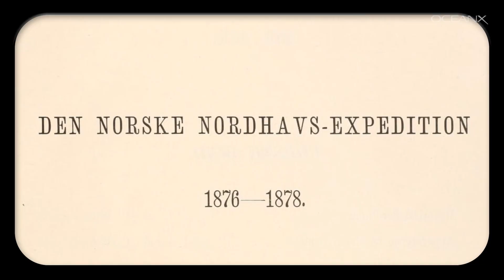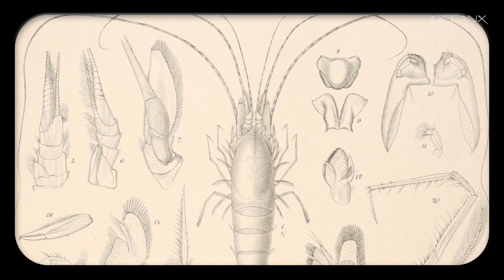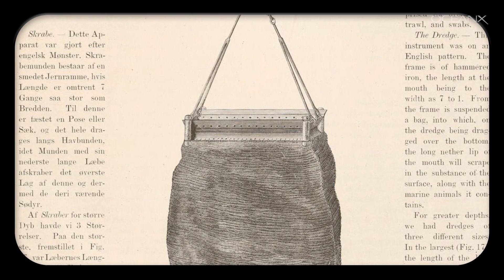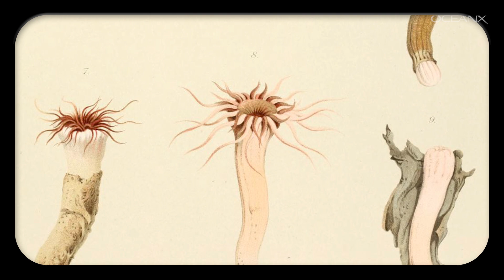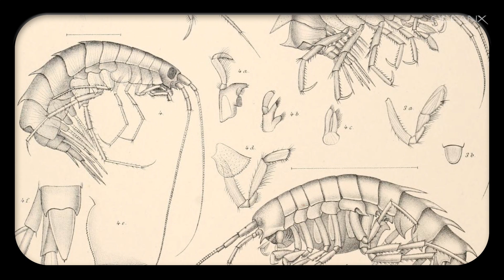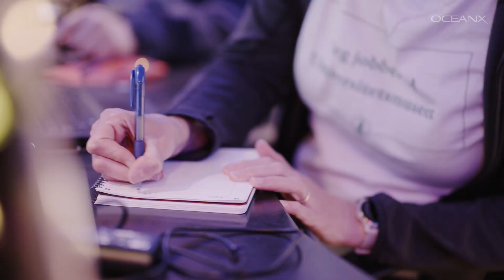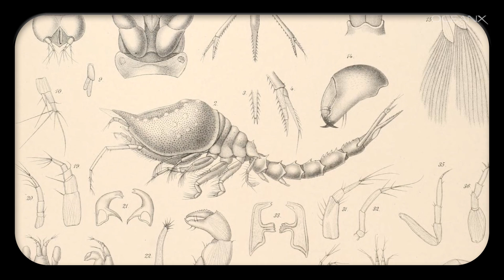Following the Footsteps of Science Pioneers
What if you were the first person to lay eyes on a special place in the ocean? Almost 150 years ago, Norwegian scientists went on a groundbreaking expedition in the North Sea, collecting data that's still valuable today and discovering dozens of new species. But there was a catch: with the equipment available at that time, they couldn’t actually see the deep-sea habitats they were studying. On our recent mission to Norway, researcher Anne Helene Tandberg from the University Museum of Bergen revisited stations from that historic voyage and used OceanXplorer’s subsea technology to finally get a glimpse at the sites that helped establish Norway’s reputation for great marine science.

📍Norway